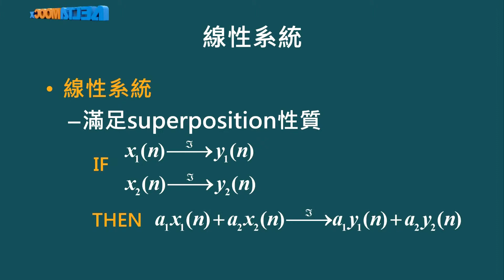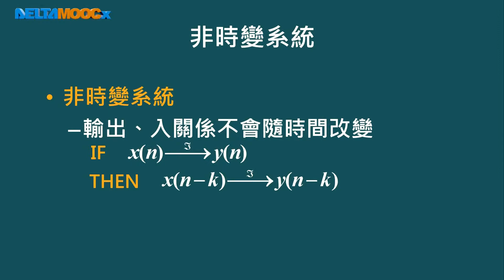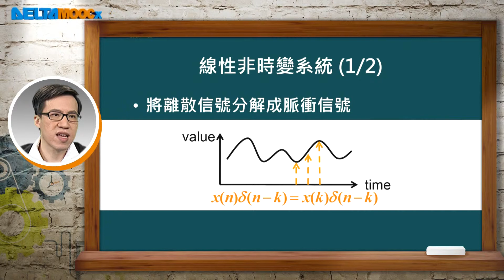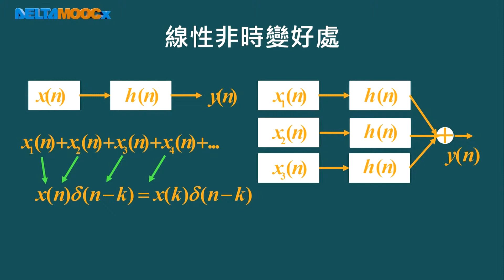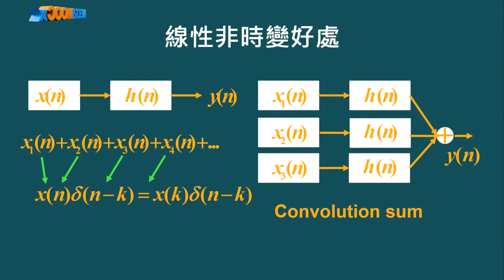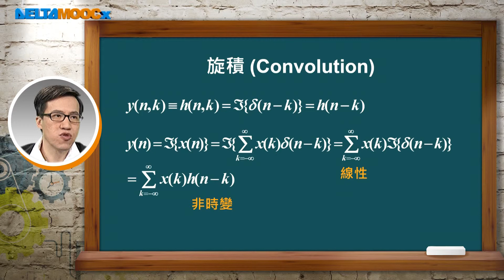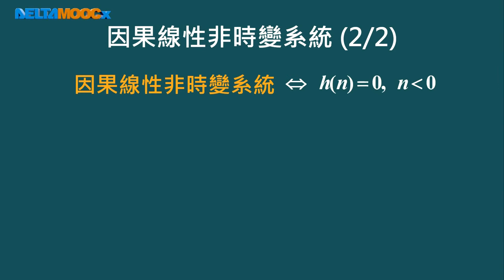數位信號處理器_林顯易_第十七單元 課程總複習(上)_Part2 線性非時變系統